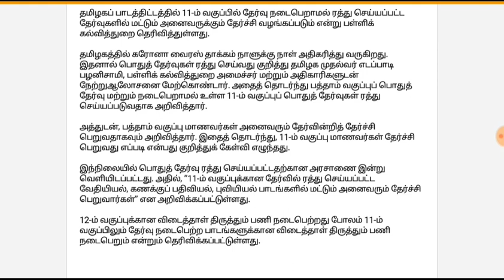Tamilnadu 11th std public exam result 2020 today latest news update|tn 10th std |11th std marks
Tamilnadu 11th std public exam result 2020 today latest news update|tn 10th std |tn 11th std marks